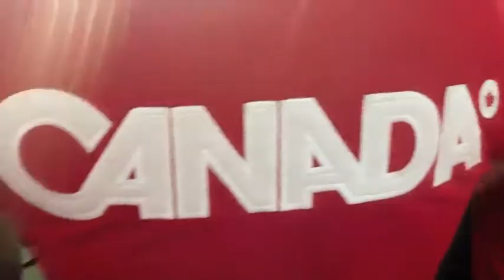Team Canada Diving 2011 Pan American Games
Canadian National Diving Team winning 4 medals at the Pan American Games in Guadalajara, Mexico, October 2011.